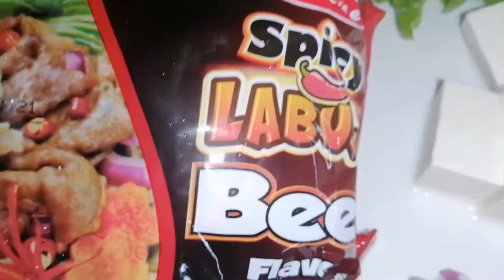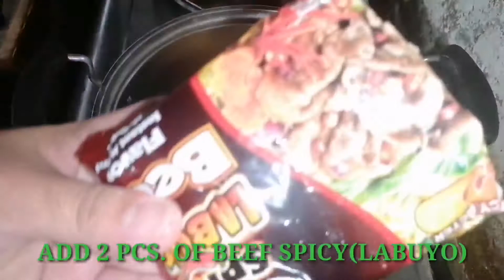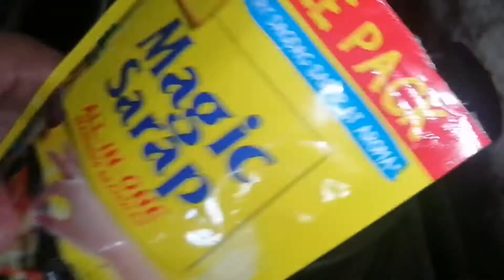Beef Spicy Noodles With Tofu by John-Rel Hortilano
INGREDIENTS:

LUCKY ME BEEF SPICY NOODLES
CHINESE CABBAGE
TOFU
ONION